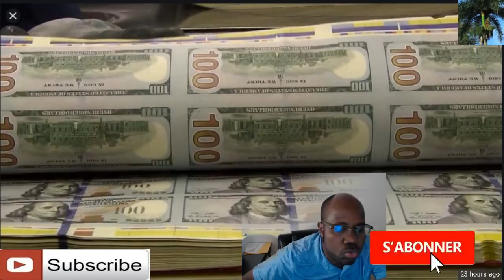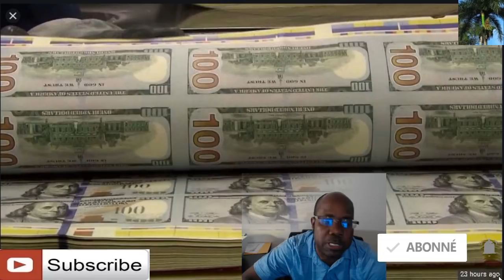Eske pral genyen yon dezyèm mitan nan kòb Kowonavirus la pou mwa Me a